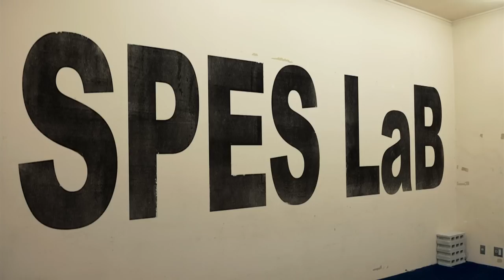NEXTEFX ver.1.02 by Koutaro Ooyama a.k.a MON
Paint_Koutaro Ooyama a.k.a Mon

Location_SPES lab
spes.jp